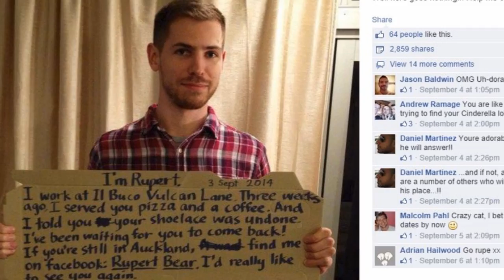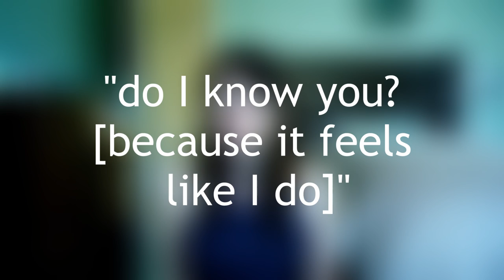HELP ME BE REUNITED WITH MY SOULMATE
I feel like we are meant to be together. We have heaps in common, I think, probably. His eyes told me stories that his mouth didn't. Thanks heaps. PS. If anyone has his address, let me know. I have some of my own hair I'd like to send him in the mail.